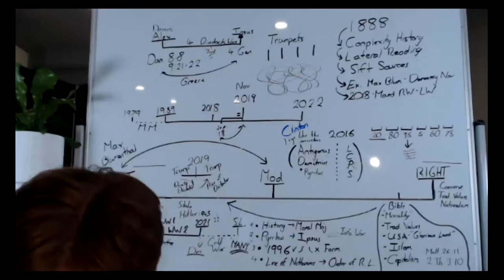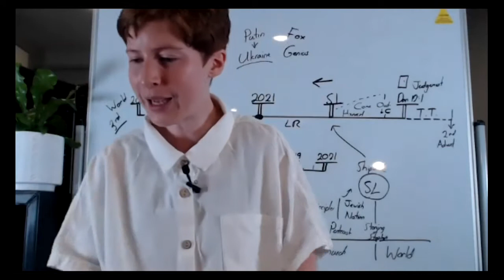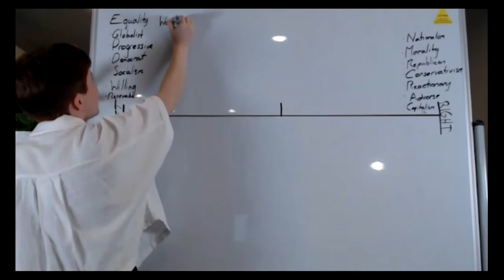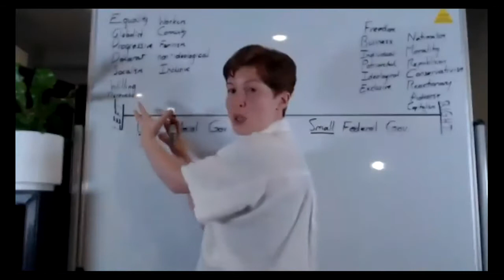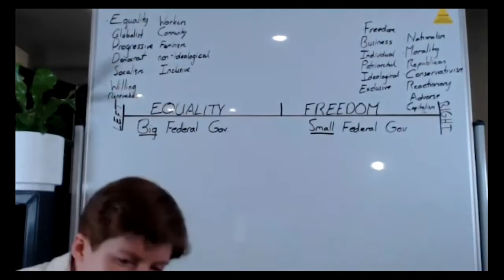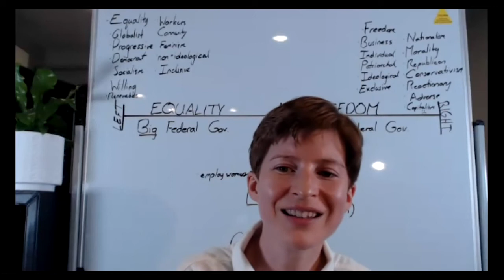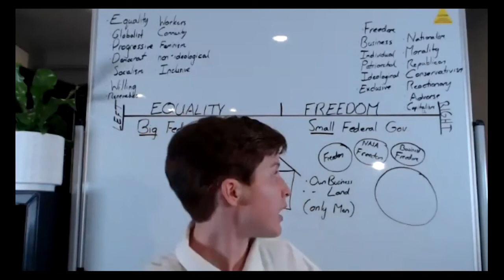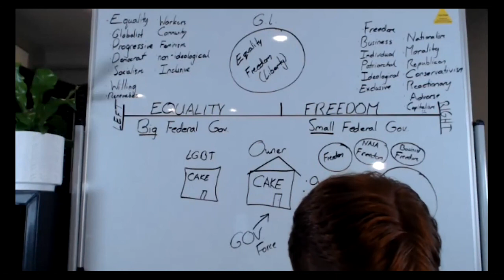4. 2018 și Etosul antagonist al politicilor de dreapta și de stânga -Tess Lambert 04-03-2022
titlu Original: Tess Lambert - Vespers - 2018 & the Conflicting Ethos of Right & Left - 04-03-22